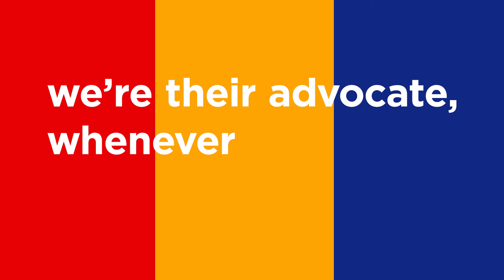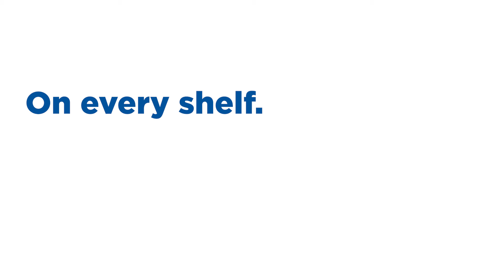We are Food, Health & Consumer Products of Canada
On Every Shelf, In Every Home, For All Canadians

Food, Health & Consumer Products of Canada (FHCP) is the voice of Canada's largest manufacturing employer. The food, health, and consumer products sector employs more than 350,000 Canadians across businesses of all sizes that manufacture and distribute the safe, high-quality products that are at the heart of healthy homes, healthy communities, and a healthy Canada. to learn more.